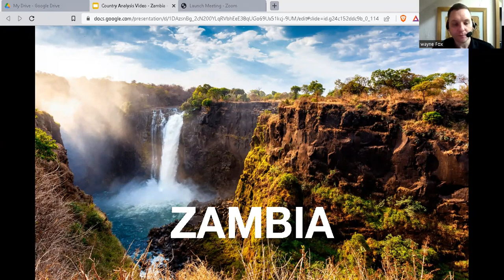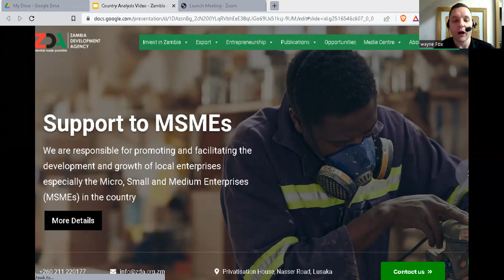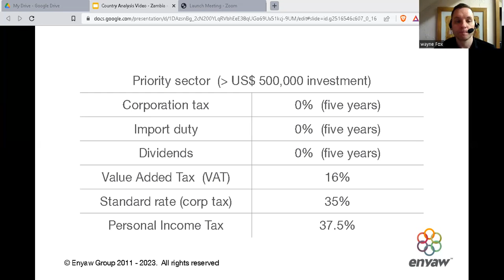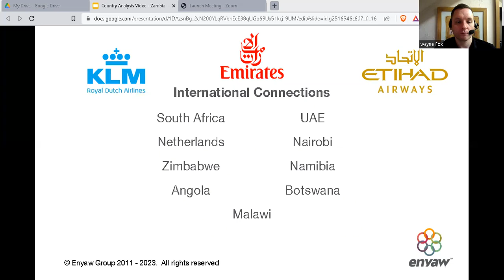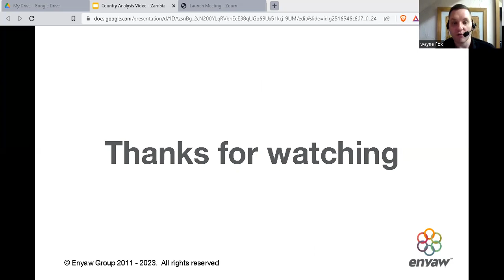Invest In Zambia | Investment Incentives | Invest In Africa | Wayne Fox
Investment Incentives for Investing in Zambia, Africa

We create reasons for investment to flow into emerging & frontier markets.  We believe, if done correctly it will solve the issues in our world, such as extreme poverty, hunger, and provide everyone with a roof over their head.
If you're a business looking for investment, if you're a landowner, or if you're an investor that wants to invest into Africa, please get in contact with us, and start the conversation.
You can also download our latest Invest in Africa Guide, by going to our and downloading the report there.

Buy my books:
The Momentum Framework:  Grow Your Business & Dominate The Market In Any Economy

EXPAND: The 7 Fundamental Steps To Grow Your Business

REDUCE:  211 Strategies To Reduce Your Real Estate Costs

SEED:  The 7 Fundamental Steps To Start Your Own Business